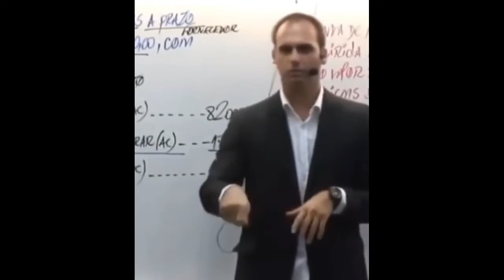PT também é antidemocrático?